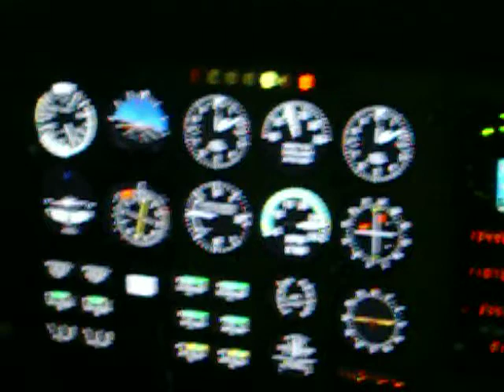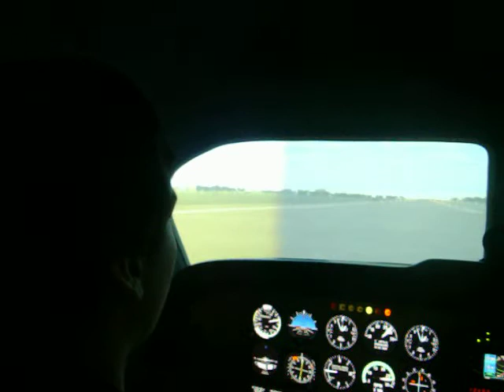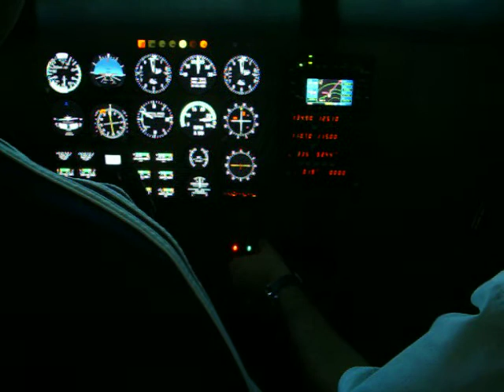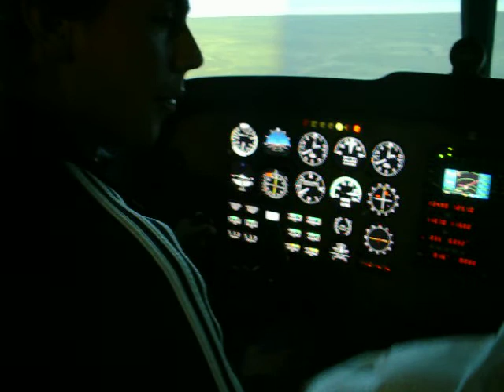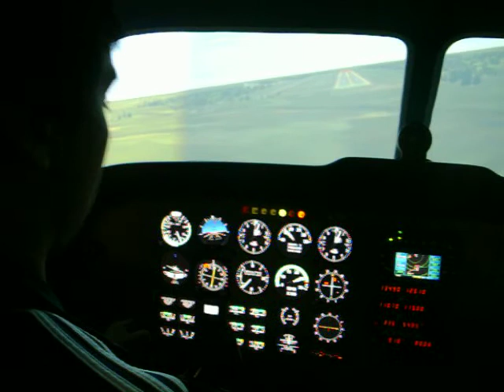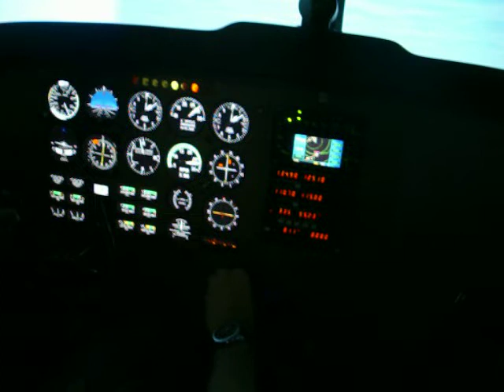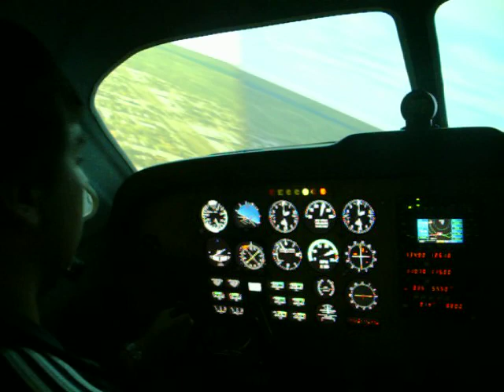Circuits at CNC3 Frasca TruFlite Simulator